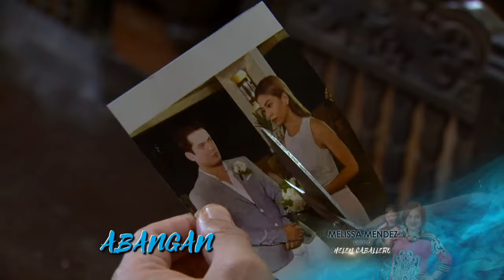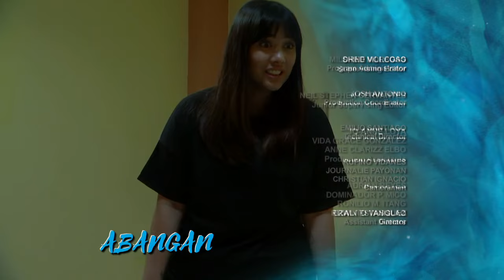Contessa: Full Episode 113